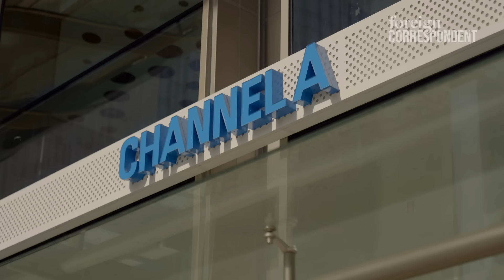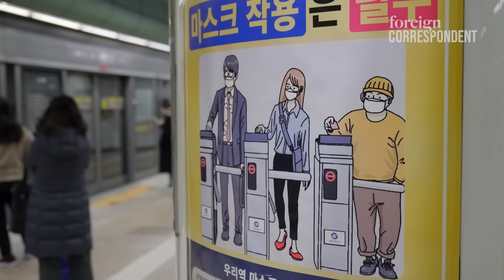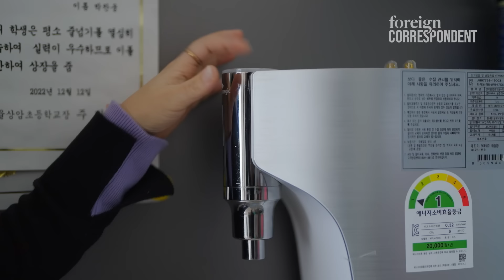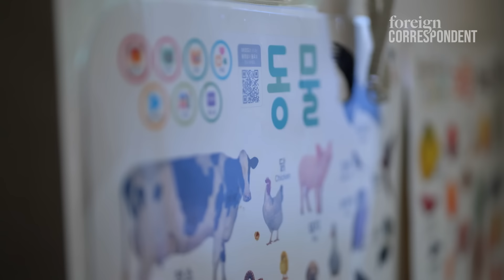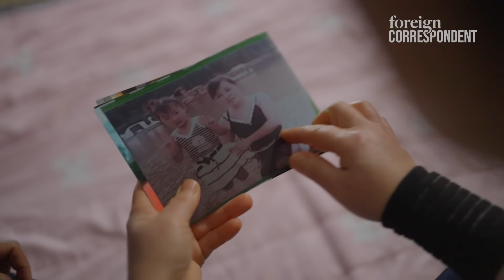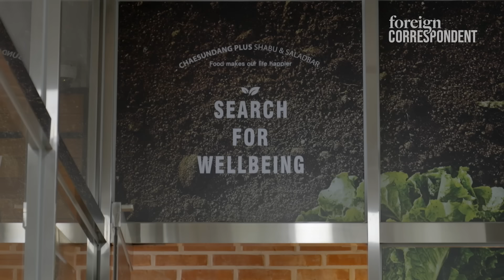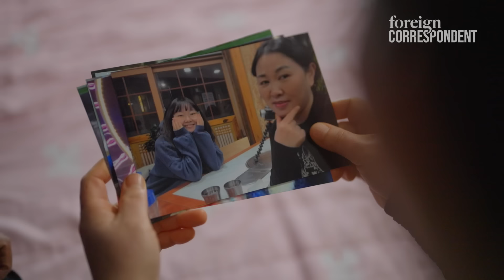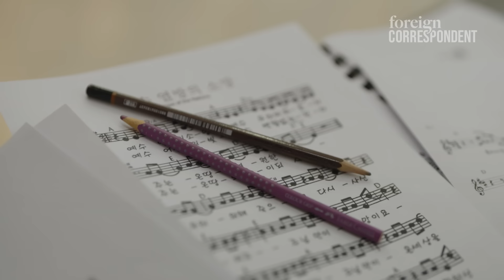Is escaping North Korea really worth it? | Foreign Correspondent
They’re the refugees from North Korea’s hermit kingdom who overcome huge odds to escape to a new life in South Korea. Most of them are women and the journey they undertake is a perilous one.

Many are influenced to leave after viewing smuggled South Korean TV dramas which showcase a life of freedom and opportunity. But the reality is often very different. Instead of finding happiness they are overcome with loneliness and isolation.

On arrival, often after harrowing experiences at the hands of human traffickers, they are placed in a training school and taught how to live in the modern world, South Korean style.

Once on the outside, their accent, clothing and behaviour often make them stand out, and they struggle to assimilate, some often barely surviving.
Those who do escape are known as defectors and they rarely speak out publicly.

This week on Foreign Correspondent reporter Naomi Selvaratnam meets some of the North Korean women who are trying to make new lives for themselves in South Korea and asks them: Has their escape been worth it?